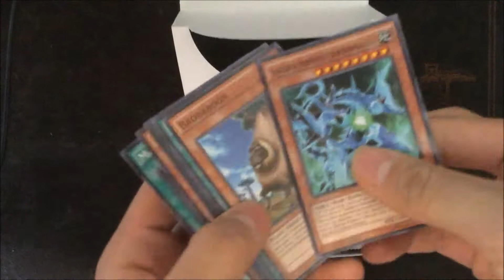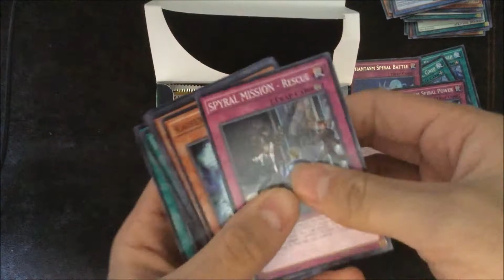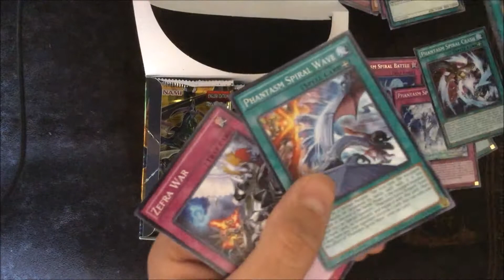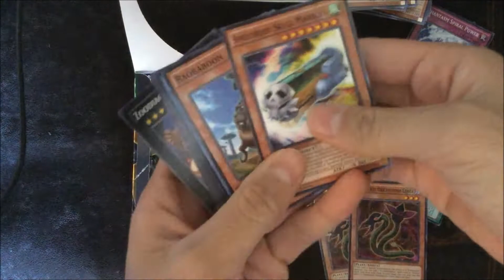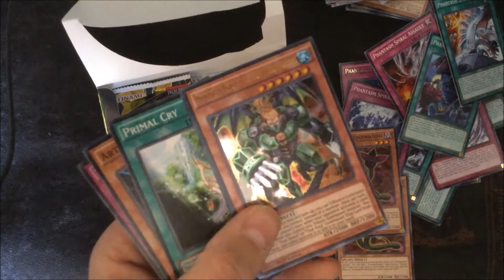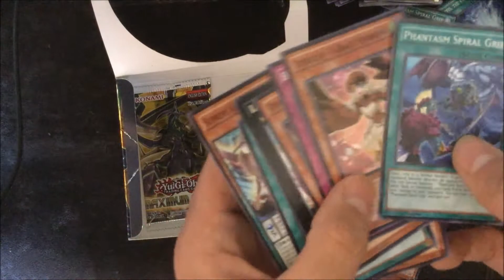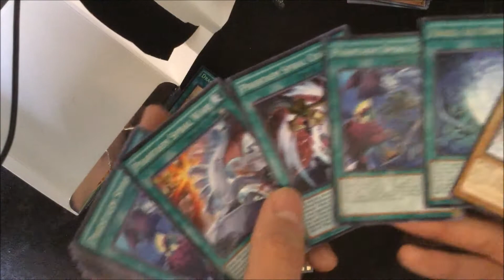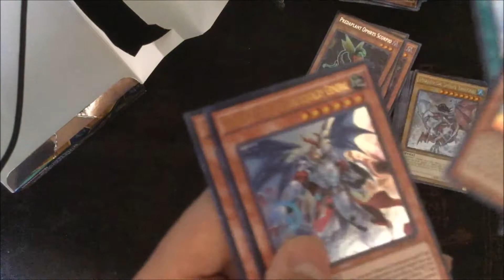Yugioh Maximum Crisis Box Opening!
Merry Christmas!! Won this box in an online auction for 50$ so I wanted to pull and record a video. Enjoy

Tl;dw: I pulled Dragonic Diagram and Tornado Dragon as Secret Rares.